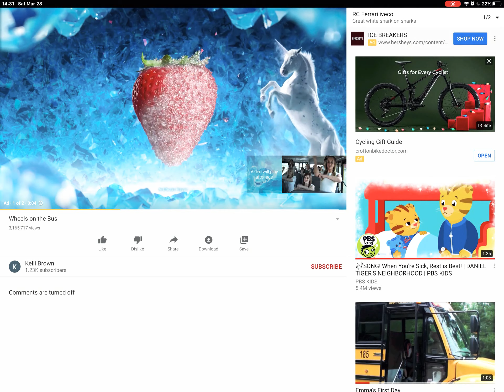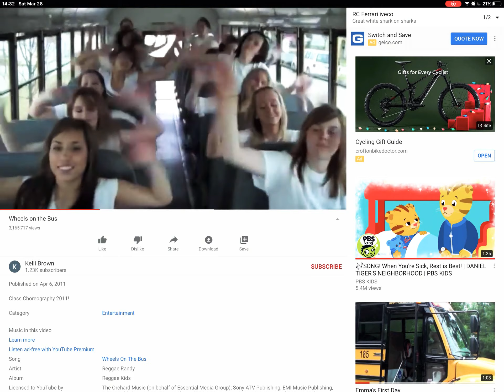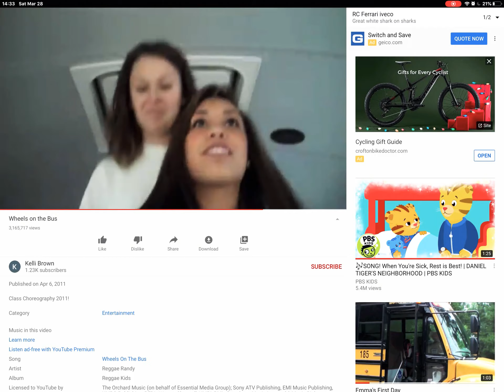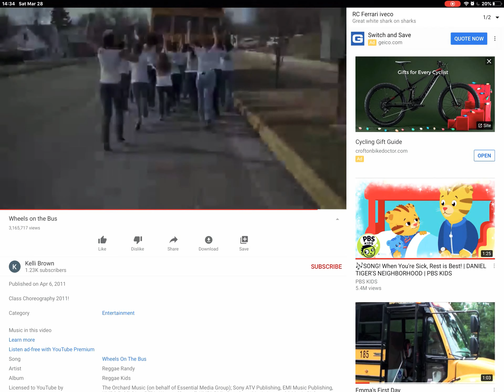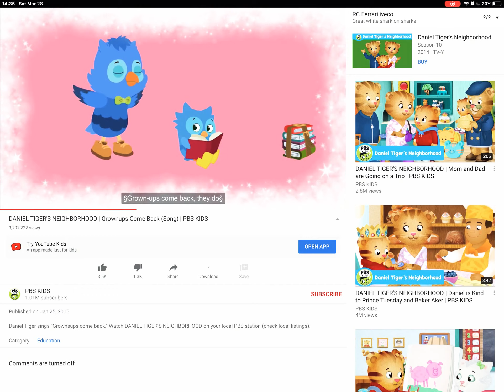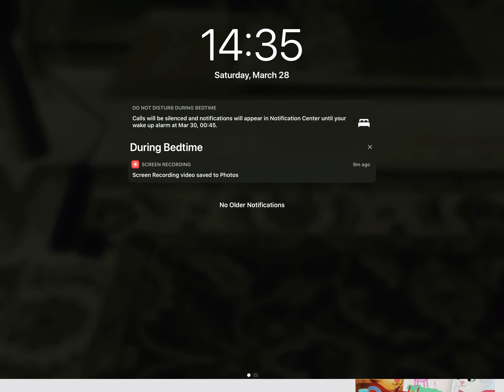Idaho arts wheels on the bus and grownups come back Daniel tiger